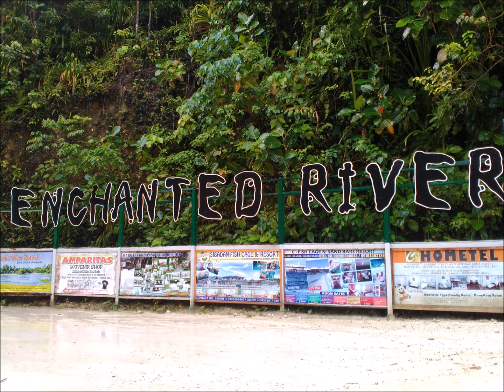The Enchanted River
The Enchanted River of Hinatuan, Surigao Del Sur is a deep spring river on the island of Mindanao in the Philippines. It is one of the famous local tourist destinations in Mindanao. The river’s magical colors and unexplored depths make this place different from all other rivers.